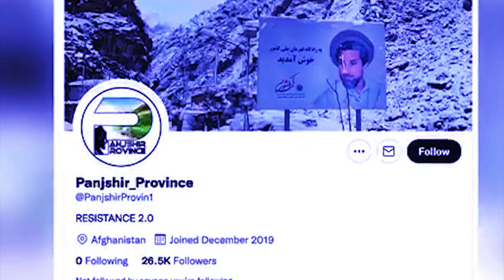thmu ka tali-ban ban hiar thma da kaba jar jar ha panj-shir